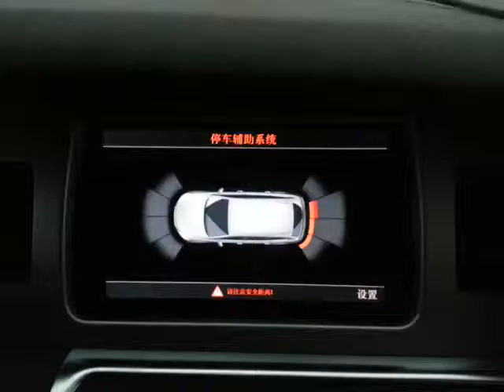AUDI VIDEO INTERFACE with FPG + PDC / AUDI NAVIGATION